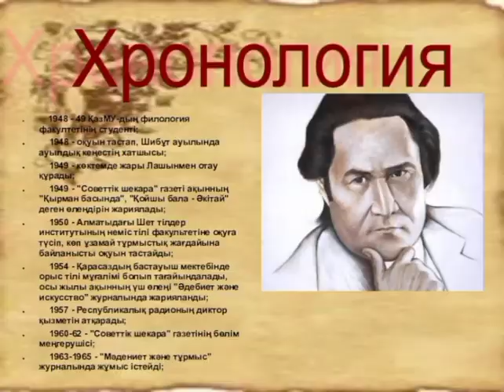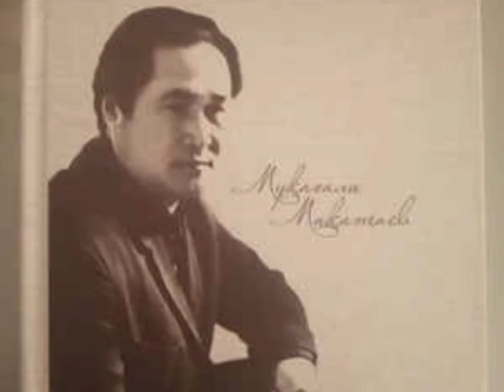Тәрбие сағат: «Мұқағали Мақатаевтың 90 жыл!» Топ: БСО-202/Б Топ тәлімгері: Мавланова Г.Р.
Тәрбие сағат: «Мұқағали Мақатаевтың 90 жыл!»
Топ: БСО-202/Б
Топ тәлімгері: Мавланова Г.Р.